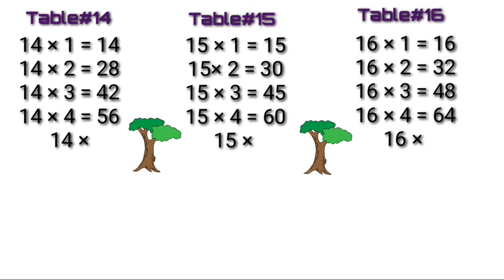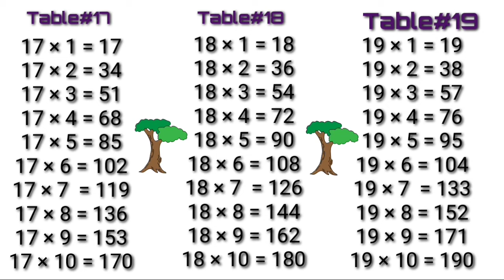Table 2 To 25 Animations Video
Tables 2 To 25 Animations Video has been uploaded chk it now and also follow up Facebook page at physics with Raja Muhammad Ali Mahar...